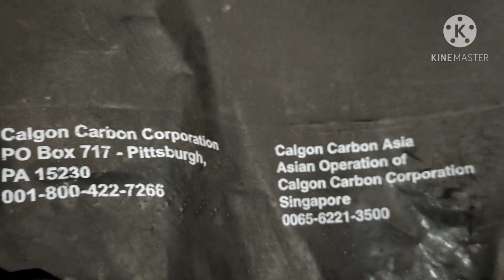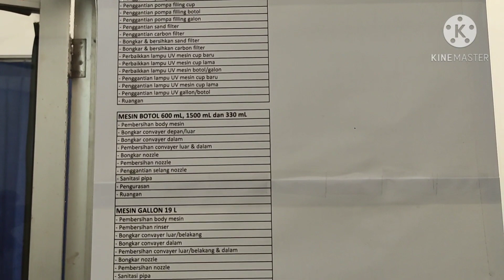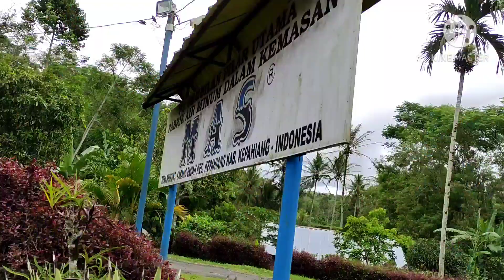Sertifikasi Halal AMDK